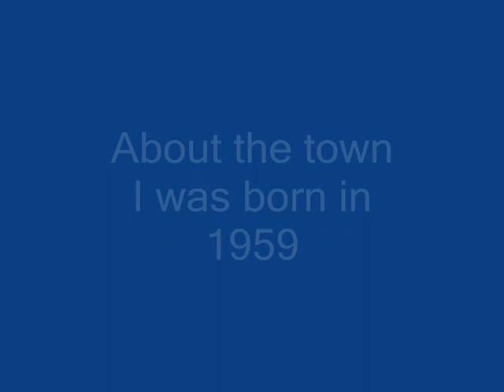Eefde, the roadmovie.wmv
Eefde, gemeente Gorssel in Gelderland...
The town I was born in 1959!